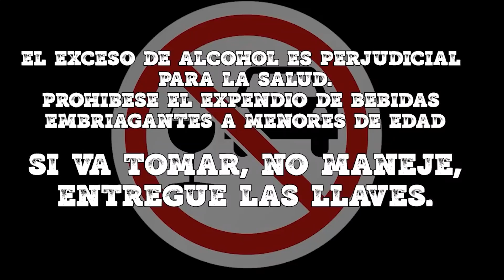PROBAMOS EL TEQUILA DE LUISITO COMUNICA 🥃 | AGENTES DEMENTES 🤯| TEQUILA GRAN MALO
Hola y bienvenidos a un nuevo video de Agentes Dementes! 😁

En este video probaremos EL TEQUILA DE LUISITO COMUNICA! Definitivamente los tienen que probar!